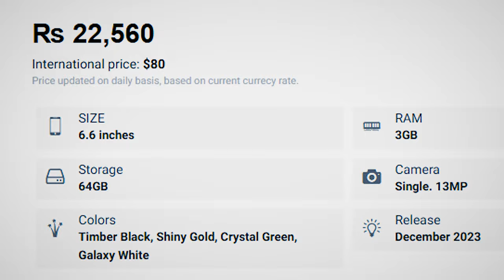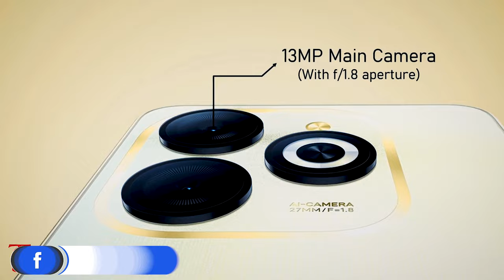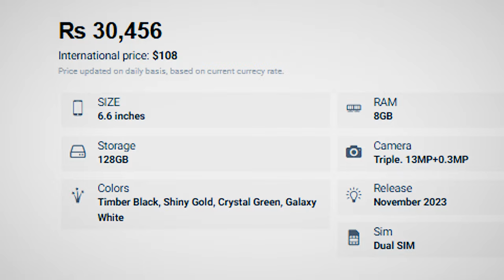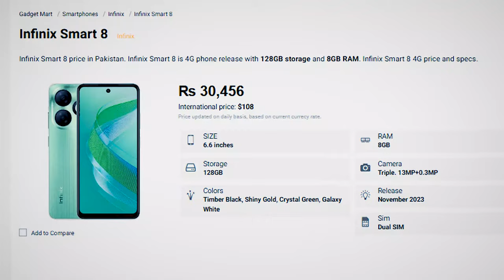Infinix Smart 8 HD & Smart 8 Review || Segment's 1st 90Hz Punch-Hole, Magic Ring, 5000mAh Battery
𝐇𝐞𝐥𝐥𝐨 𝐄𝐯𝐞𝐫𝐲𝐨𝐧𝐞,😊
Hey there, Hello, everyone! Infinix Smart 8 HD  & Smart 8 Review || Segment's 1st 90Hz Punch-Hole, Magic Ring, 5000mAh Battery.